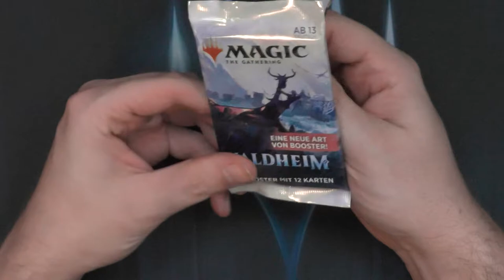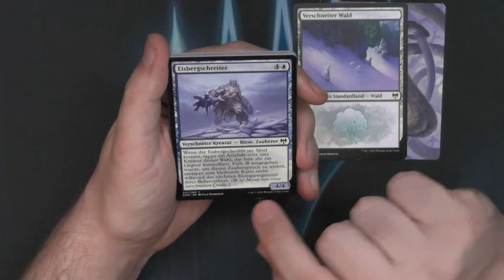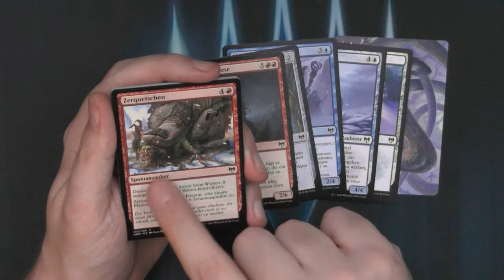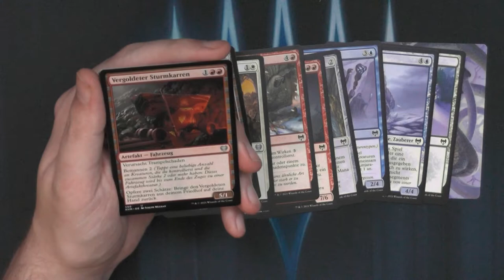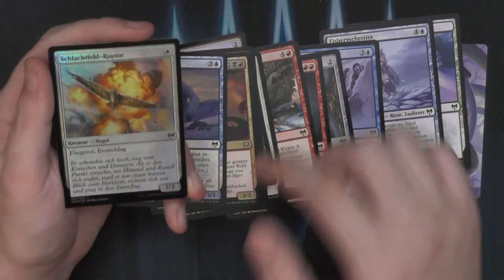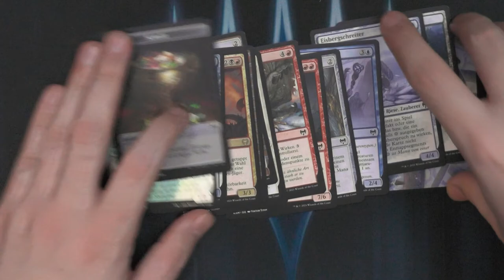Kaldheim Set Booster336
Zurück in der Welt des Metals und der starken Männer :)
Dieses Set obwohl es so was von cool war, war damals ein finanzielles Grab.
Schauen wir uns das mal heute an.